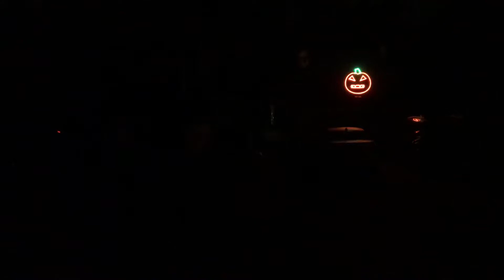Andrew Gold - It Must Be Halloween